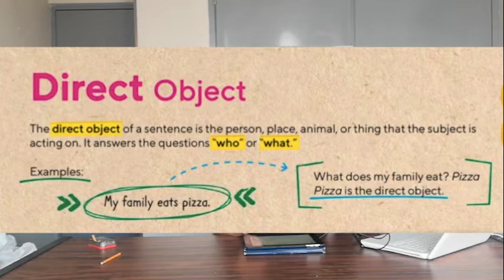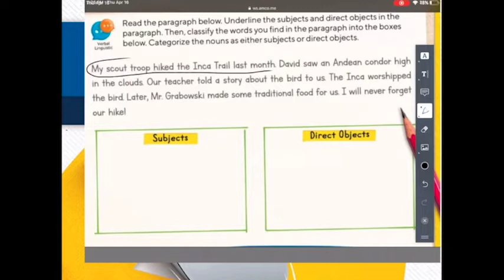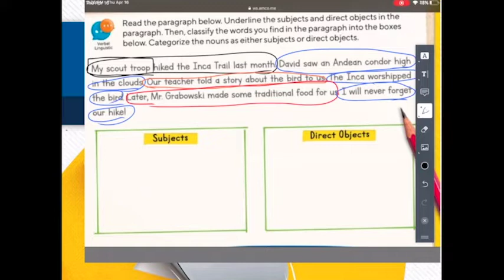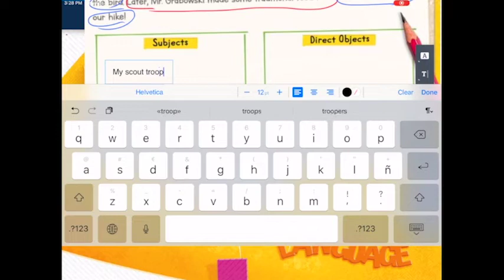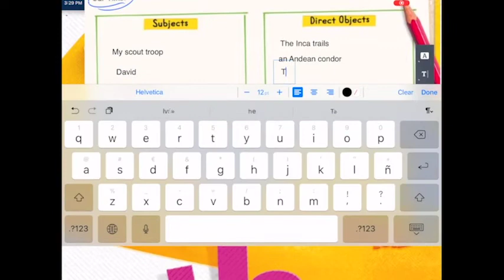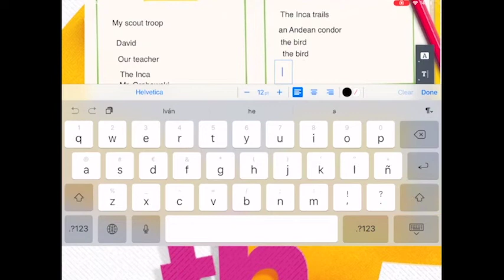5to Primaria - Direct object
Teacher Iván

5to Primaria

Direct object